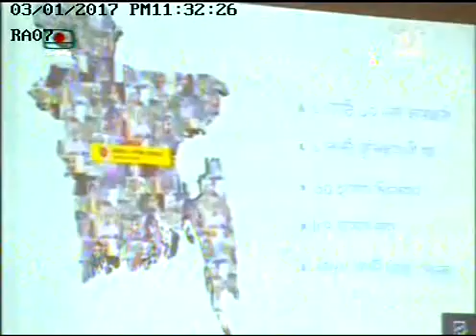Rupali Bank SureCash Primary Education Stipend Project launching news